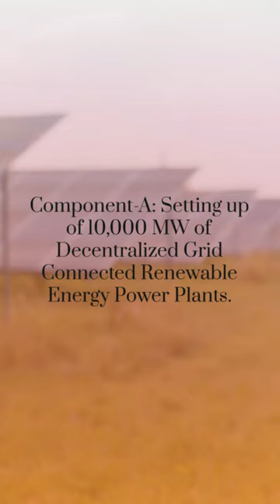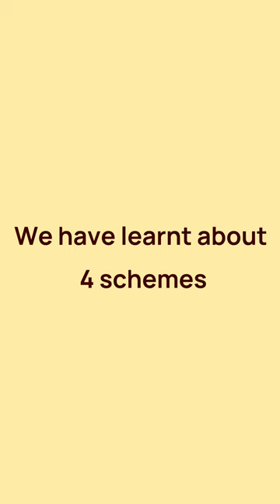Schemes under PM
Check out some of the Schemes under PM.